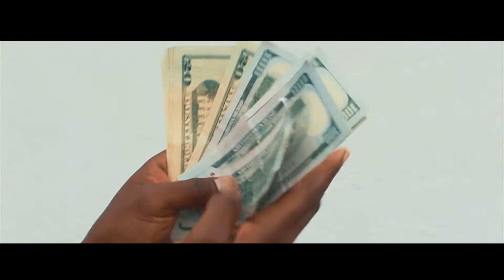PIMP DA GOON - ft CAIRO "TRAP MONEY" (OFFICIAL MUSIC VIDEO)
New video from Pimp Da Goon. This song will be available on Pimp's upcoming project which will drop SUMMER 2018. Also available on Cairo's new EP "Elevated Hustle".